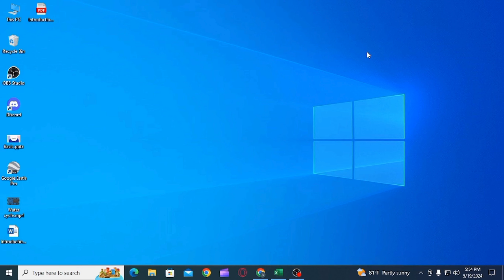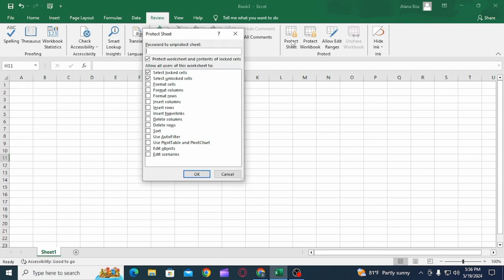How To Protect Cells From Editing In Excel (LATEST GUIDE)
Looking to protect cells from editing in Excel? This latest guide provides step-by-step instructions on how to protect specific cells or an entire worksheet from being edited, ensuring the integrity of your data and preventing accidental changes.

In this tutorial:
0:00 - Introduction
0:15 - How To Protect Cells From Editing In Excel (LATEST GUIDE)

Discover the latest methods to protect cells from editing in Excel with this comprehensive guide. From selecting cells to applying protection settings and setting passwords, this tutorial covers all the necessary steps to help you safeguard your data effectively.

Ensure the integrity of your Excel spreadsheets by following this latest guide to protect cells from editing.